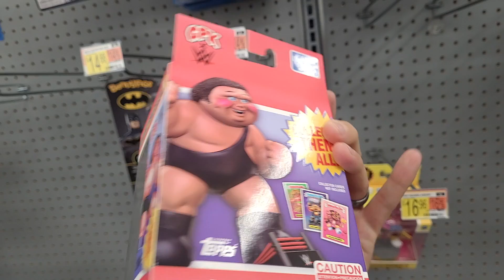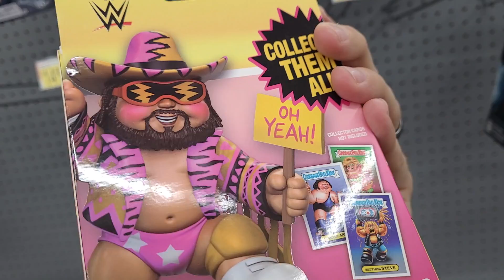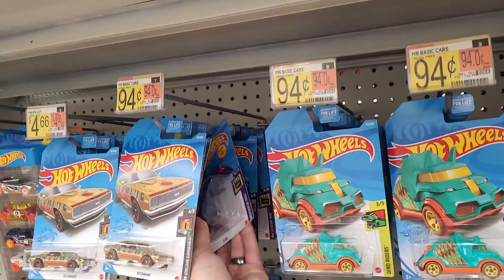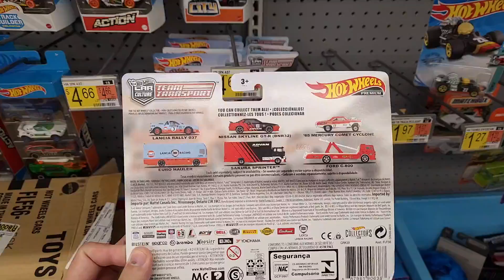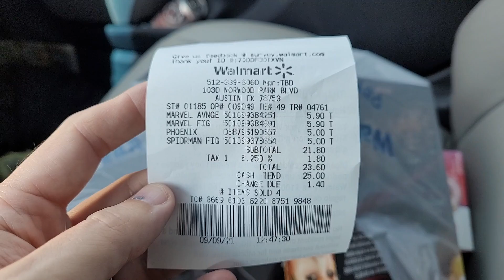September 7th -9th Walmarts of Austin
A few hunts that I made at Walmarts around Austin this week.

Got lucky and found some Clearance too!